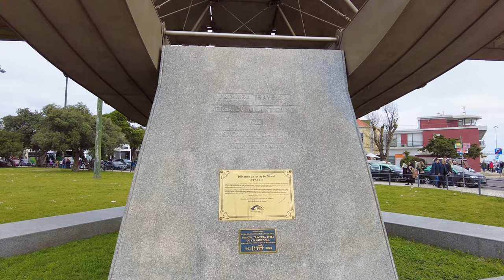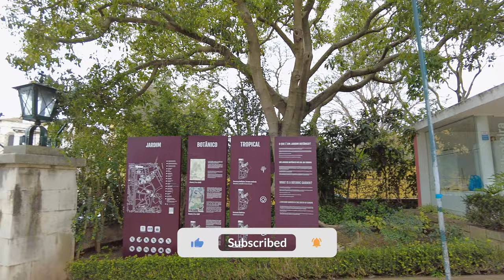Discover Belem: Lisbon's Historic Gem 🇵🇹 – 4K Day Walking Tour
🇵🇹 Join us as we stroll through the charming streets, marvel at the stunning architecture, and uncover the rich history of this beautiful area. 👍😊

02:25 - Monument to the Discoveries
16:00 - Belem Tower Garden
17:35 - Ticket shop
18:23 - Monument Gago Coutinho and Sacadura Cabral
20:45 - Torre de Belém
25:40 - Museu do Combatente
27:21 - Monument to the Overseas Combatants
42:13 - Big Raccoon Street Art by Bordallo II
44:41 - Museu Coleção Berardo / Museu de Marinha / Marine Planetarium
47:09 - Jardim da Praça do Império
49:50 - Jeronimos Monastery
54:29 - Belem Pastries
58:34 - Best Tropical Botanical Garden